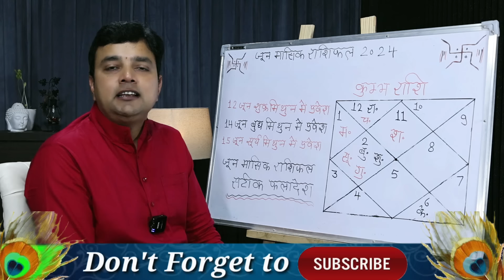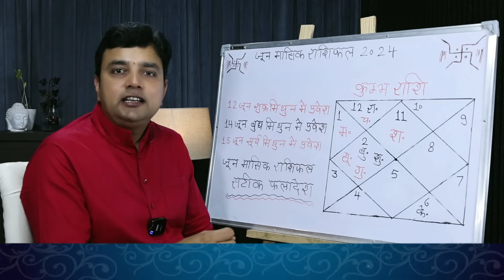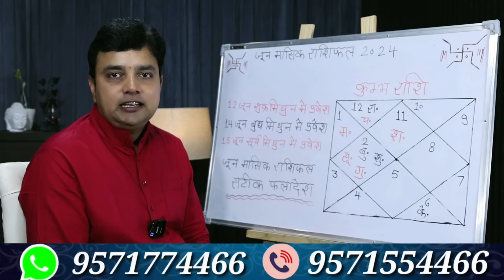कुम्भ राशि जून राशिफल 2024 ये महीना होगा आप के लिए बेमिसाल || Kumbh Rashi June Rashifal 2024